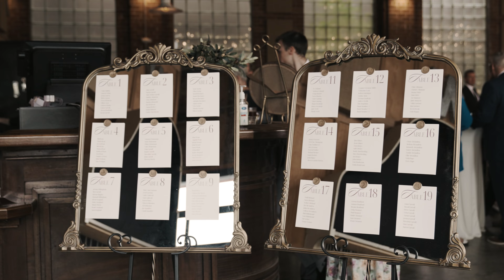Lauren & Eric | Quad Cities Wedding Film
The official wedding film of Lauren and Eric that took place in the Quad Cities, Iowa. I appreciate you all tuning in to check out their wedding film!

One day in March of 2021, A wide-eyed, Iowa gal named Lauren was strolling through the gorgeous campus of Rice University. She was SO thrilled at the thought of being in Houston for her next step in pursuing a career in singing, and was getting the ‘red carpet rolled out for her’ by her soon-to-be voice teacher, Nova Thomas. When standing outside of the Shepherd School of Music, all of a sudden, a handsome, tall, and electric longboard-clad man burst through the doors of the Shepherd School of Music! LC recognized him from a recent competition at HGO streamed on YouTube and immediately asked Ms. Nova Thomas if that was “the star tenor from the competition”?! NT said, “Yes, darlin’, let’s go talk to him!” And the rest is history. We haven’t stopped talking since :) It’s only fitting that we met at the exact place that would become an artistic home & stepping stone towards our future careers in opera!

Eric & Lauren have spent every second together since meeting, and it has been nothing but a joy. They have supported one another through joyful, new, and exciting times in their lives and can’t wait to do that forever. A centerpiece of their relationship is adventure, and they can’t wait to be each other’s biggest cheerleaders on this journey of life!

📷 MY WEDDING FILMMAKING GEAR
Camera - (2) Sony A7S III, (1) Sony FX30
Lens #1 - Sony 24-70mm F/2.8
Lens #2 - Sony 24mm F/1.4
Lens #3 - Zeiss 55m F/1.8
Lens #4 - Sony 70-200mm F/4
Lens #5 - Sony 16-35mm F/2.8
Gimbal - DJI Ronin 4
Lights - Aperture 60x's
Mics - Tascam DR-10L, Zoom F3, Zoom H4N, DJI Mic 2

I’d love to hear about your wedding plans, whether it's local or a destination wedding!